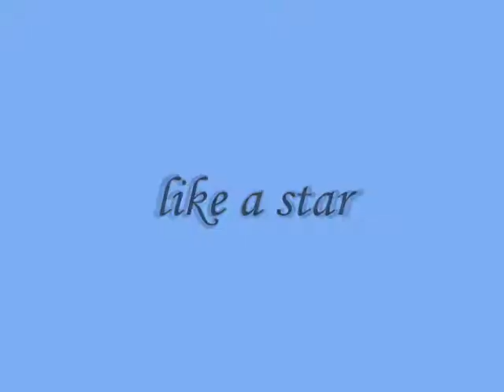like a star you came into